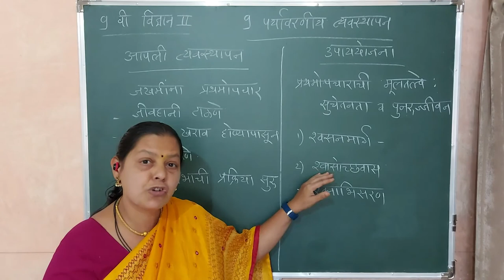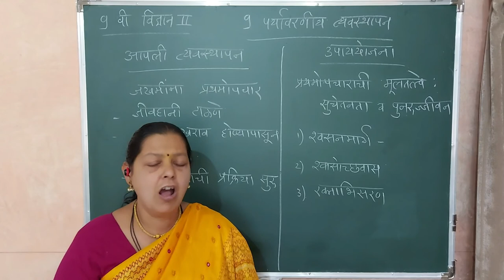| इयत्ता 9वी | विज्ञान भाग 2 | प्रकरण 9 | पर्यावरणीय व्यवस्थापन | व्हिडिओ 6 |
हा या धड्यातील  सहावा व्हिडिओ आहे.

 पाचवा व्हिडिओ पाहण्यासाठी खालील लिंकवर क्लिक करा,